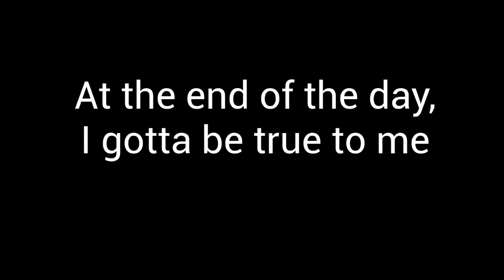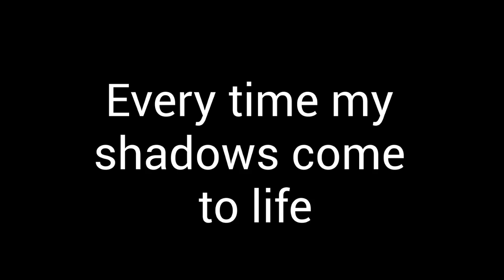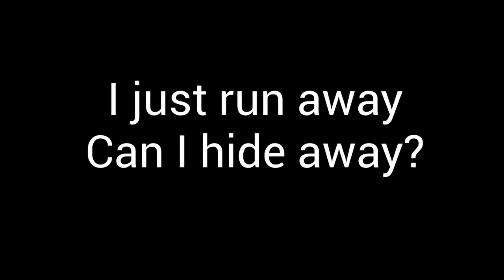"Every Time" - Han Lord Lee